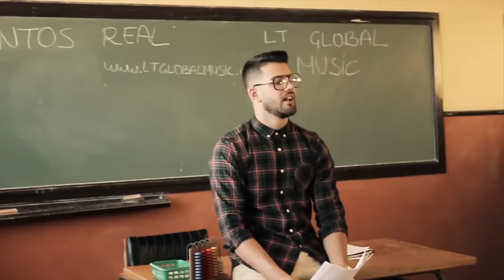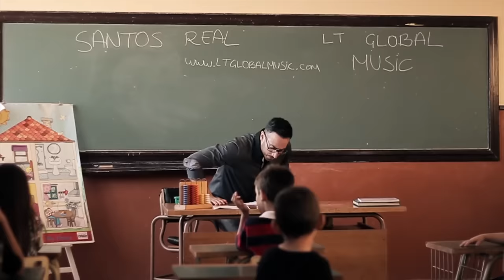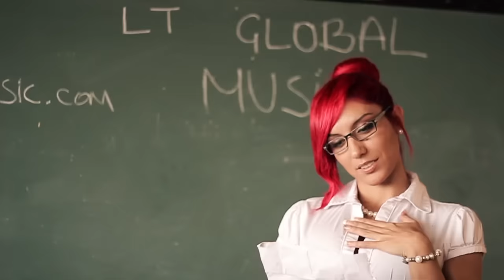Adexe ft. Santos Real, IT - Soy el Único (Videoclip Oficial)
Soy El Unico es el primer tema con el que se dio a conocer "Adexe" en el año 2013 con tan solo 8 años su primer videoclip junto a IT y Santos Real. La producción musical de la mano de Ledes Díaz.

Este videoclip es un homenaje a todos aquellos ex-alumnos del colegio público
Tena Artigas.

El dúo Adexe & Nau está formado por los hermanos "Adexe y Nauzet", con género musical pop-reggaeton (regueton), pop latino, balada pop, musica tropical, rap y estilo libre.

Han logrado alcanzar el éxito a través de versiones (covers) de éxitos de artistas como Nicky Jam "Hasta El Amanecer", Chino & Nacho "Andas en mi cabeza" feat. Daddy Yankee, Justin Bieber "Sorry feat. J Balvin, o "Duele el corazón" de Enrique Iglesias.

Sus Fans se llaman "naudexers" y ya les siguen por todo el mundo cuidándoles y apoyándoles incondicionalmente!

En este canal podrás ver y escuchar también sus videoclips de temas propios compuestos por ellos mismos como TuYYo "tu y yo".